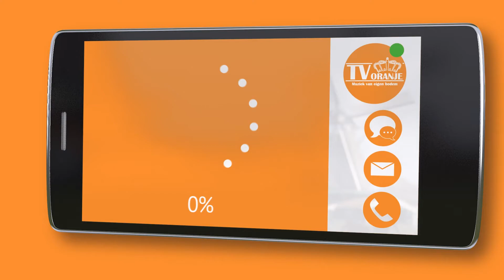TV Oranje app videoboodschap - Kevin Misère